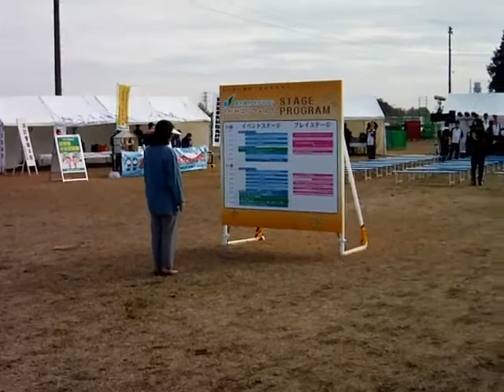さがみはらフェスタ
政令都市を記念して行われました。